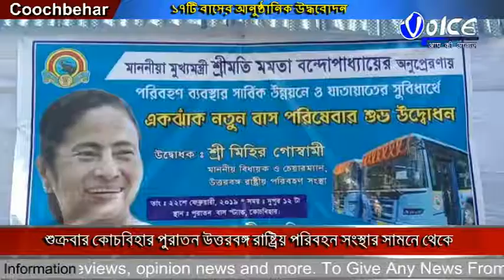কোচবিহারে উত্তরবঙ্গ রাষ্ট্রিয় পরিবহনের নতুন ১৭টি বাসের আনুষ্ঠানিক উদ্ধবোদন হল